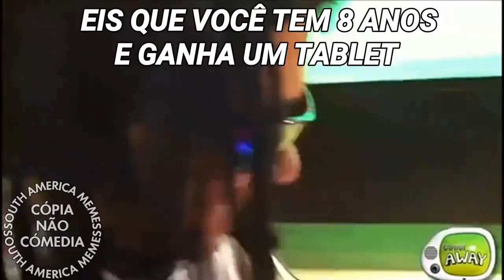T A B L E T